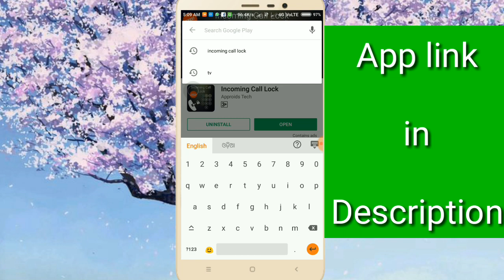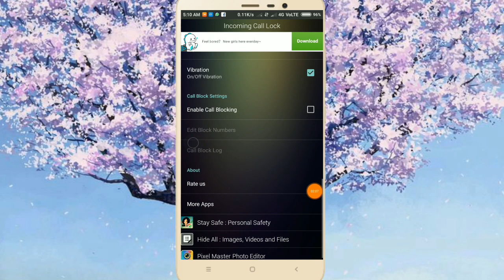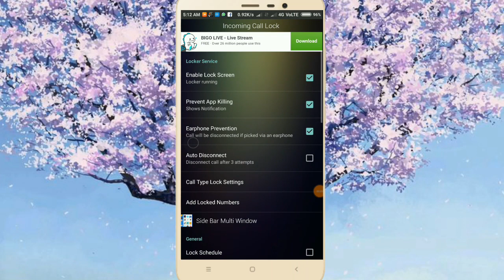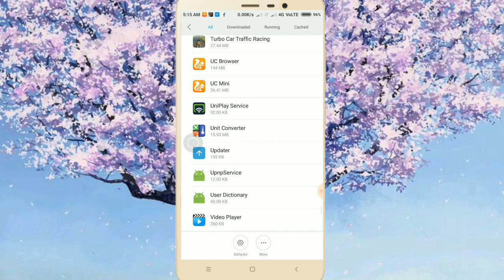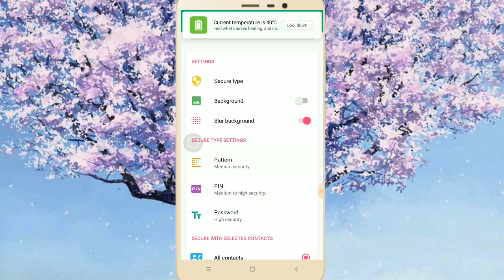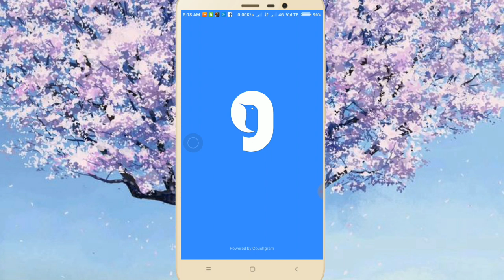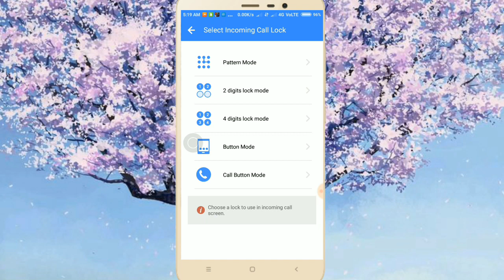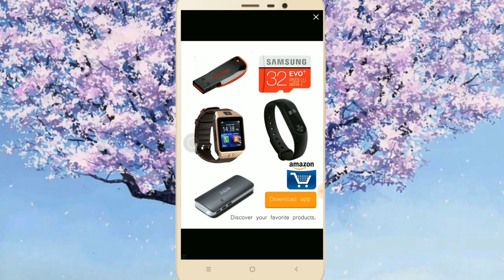Odia//Securely_Lock_Incoming_Calls_on_Android_Using_Password-in odia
ଆଜି ଆମେ ଏହି ଭିଡିଓ ରେ ଜାଣିବା କିପରି ମୋବାଇଲ୍ କୁ ଆସୁଥିବା କଲ୍ କୁ ଲକ୍ କରିବା

🙏🙏🙏🙏🙏 Video achha lage to 👍👍 Like jarur karna